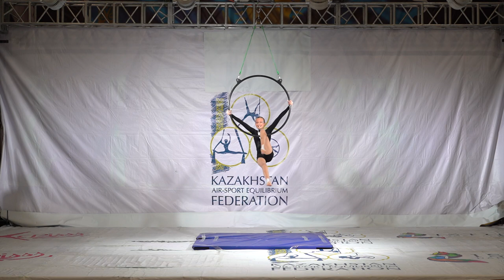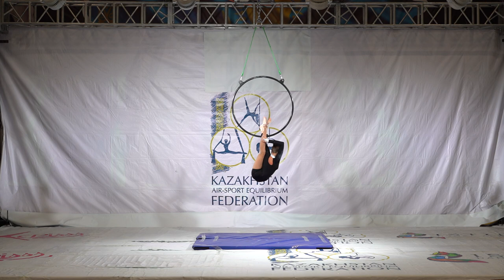Sarnatskaya Varvara (Lady Pappilon, Temirtau, Kazakhstan)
2 место
Воздушное кольцо Aerial Hoop
12 лет Юношеский Возраст (Novice)
Начинающий (Amateur)
Чемпионат Республики Казахстан 2023 по спорту на пилоне
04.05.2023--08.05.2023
город Алматы
Almaty, Kazakshatn
Pole Sport Championship
Kazakhstan Republic